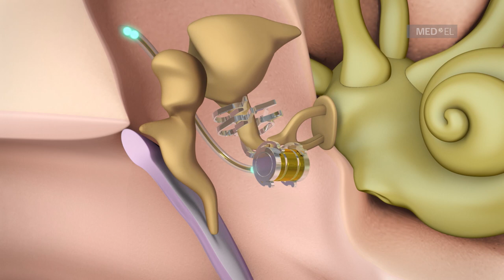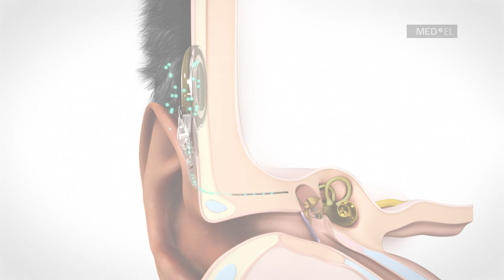Cómo Funciona el VIBRANT SOUNDBRIDGE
El VIBRANT SOUNDBRIDGE es un implante de oído medio para personas con pérdida auditiva neurosensorial, mixta ó conductiva. Incluye el procesador de audio SAMBA y el implante VORP 503. Es una excelente alternativa para aquellas personas que no se benefician o no pueden usar audífonos.

Este video es demostrativo. Los productos, aplicaciones y características de rendimiento descritos en este video están sujetos a la aprobación de las autoridades nacionales competentes; algunas características pueden estar actualmente no disponibles o no ofrecidas en venta por MED-EL en su región.